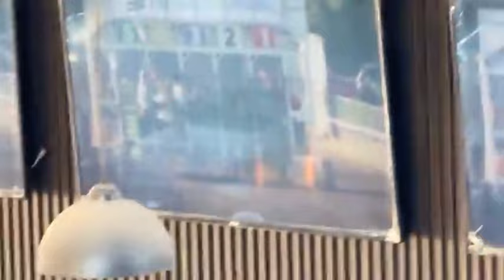La Gran Final en Vivo del Maturity Clásico del Fresno 2024 Peligro Cuadra La Estrella Campeón 🔥🐎🇲🇽